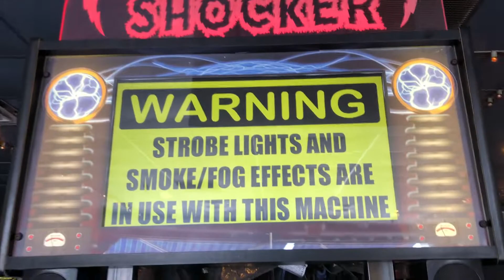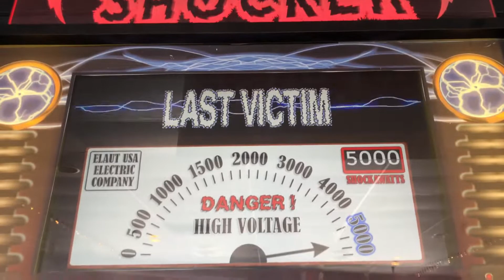The Shocker - Gameplay - 5000 Shockawatts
My Dad plays The Shocker.

Shockawatts: 5000